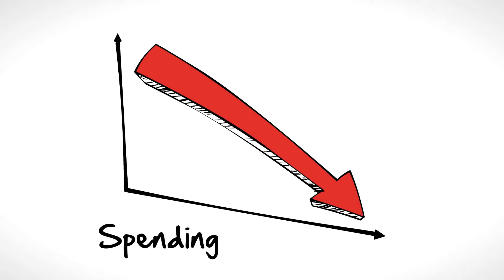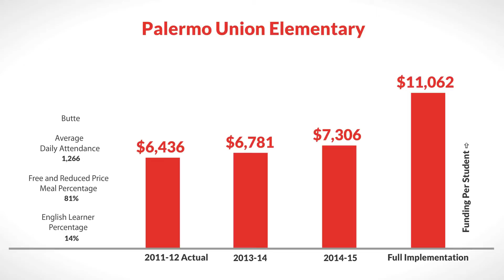LCFF for Palermo Union Elementary